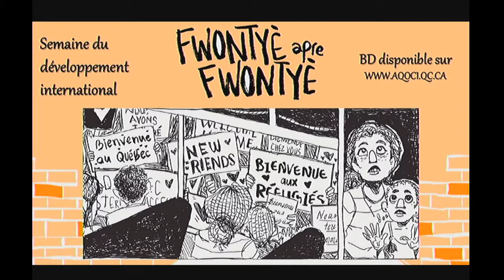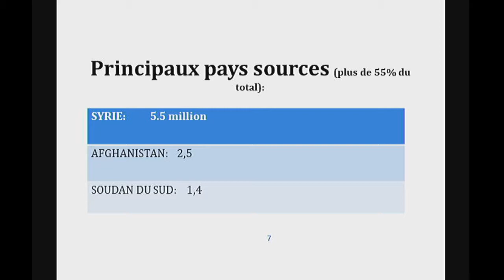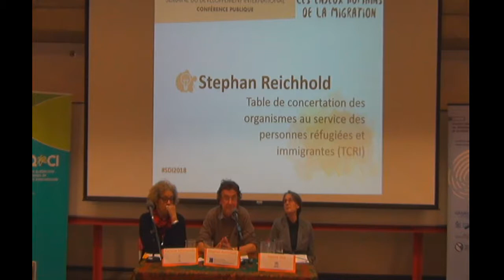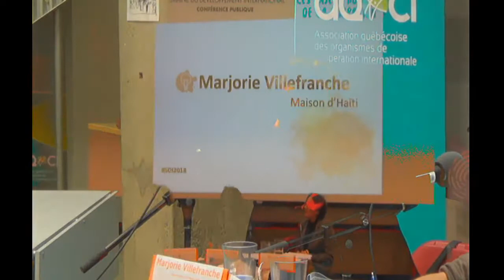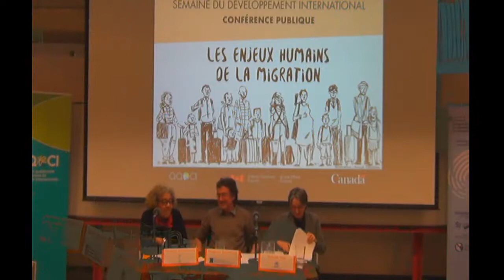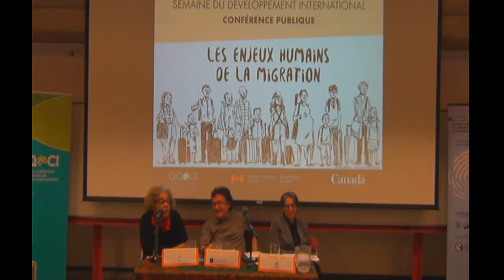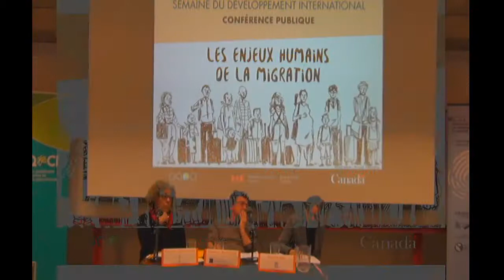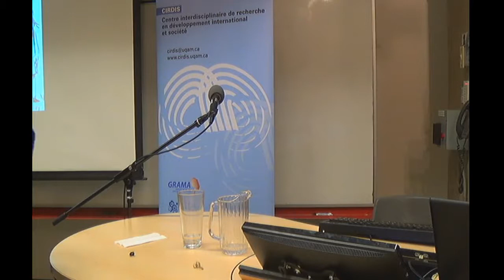Conférence SDI 2018 : Les enjeux humains de la migration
Dans le cadre de la Semaine du développement international 2018, l'AQOCI en collaboration avec le CIRDIS, a organisée une conférence publique intitulée « Les enjeux humains de la migration ». Pour en savoir plus, visitez notre site web